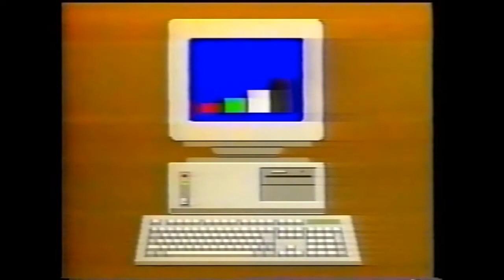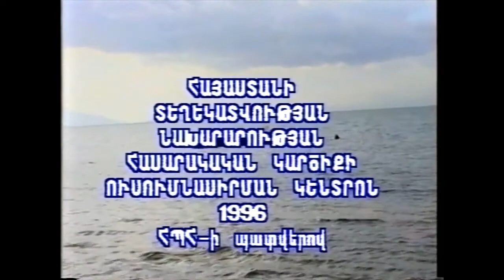Զրուցակցիս հյուր: Հարցազրույց սրտաբան, Սրտաբանական ինստիտուտի ակադեմիկոս Կառլեն Ադամյանի հետ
Լրագրող՝ Սերգո Երիցյան
Ռեժիսոր՝ Էդուարդ Տեր-Սահակյան
Օպերատոր՝ Սամվել Գալստյան

Տեսագրությունը կատարվել է Սևանի ափին 1996թվականին, իսկ թեինչու մեկնաբանում է հենց ինքը Կառլեն Ադամյանը:

Կարծիք հաղորդաշար
1996թ.